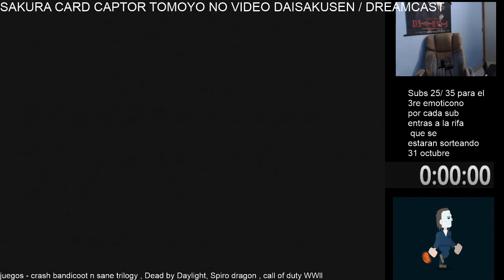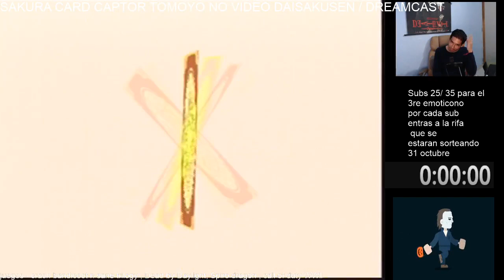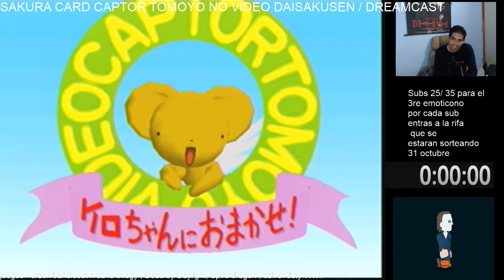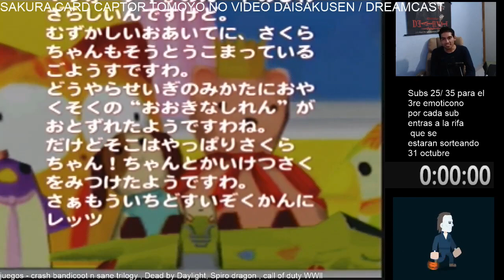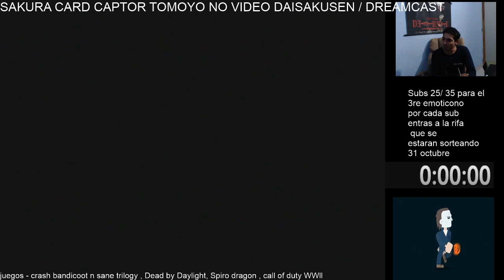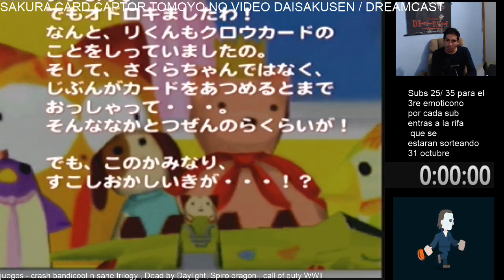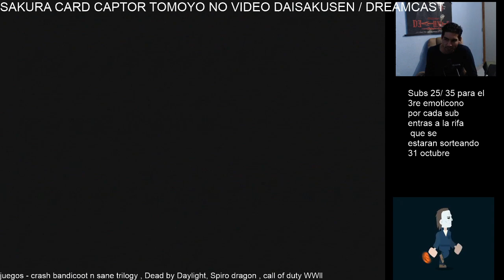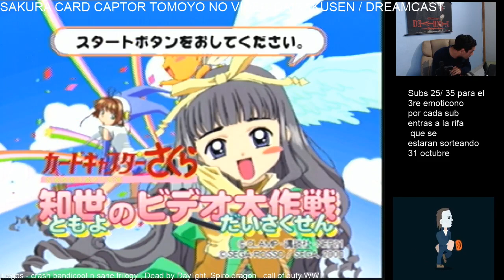SAKURA CARD CAPTOR TOMOYO NO VIDEO DAISAKISEN (DREAMCAST)